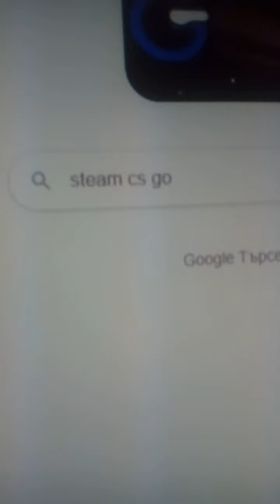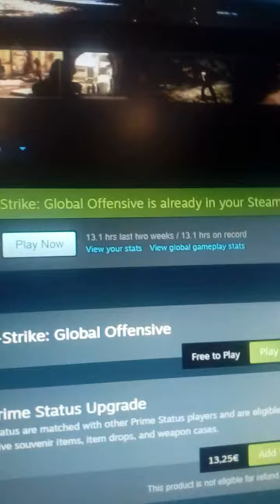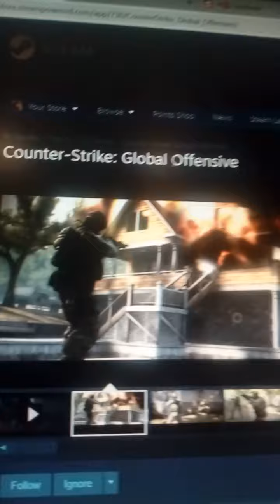показвам как може те да свалите CG:GO